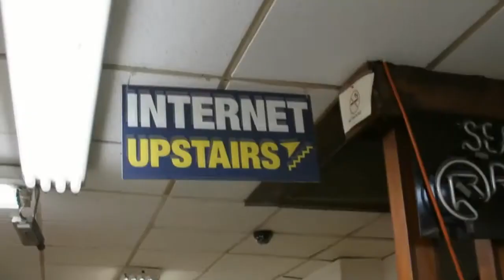Donald Wilkins, Navicure | Dell Storage Forum 2012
The Cube - Dell Storage Forum 2012 - Donald Wlikins, Navicare, with Dave Vellante and Stu Miniman